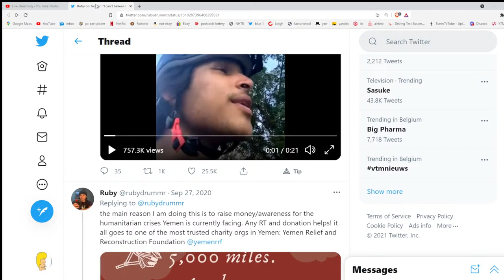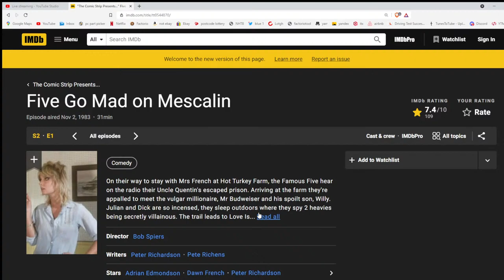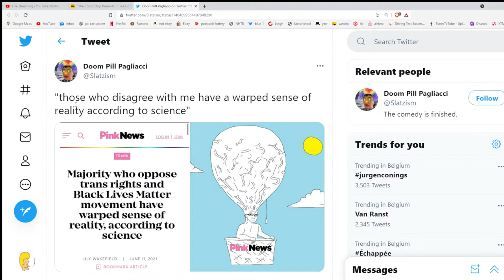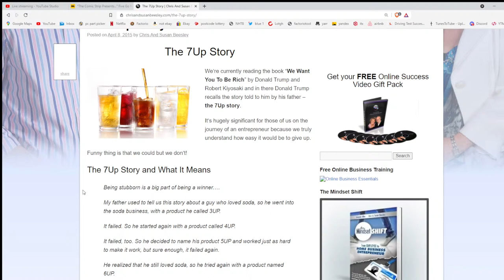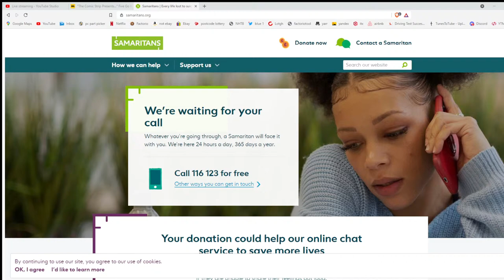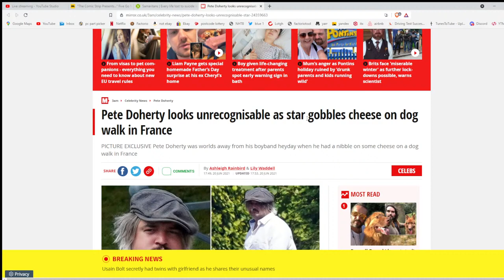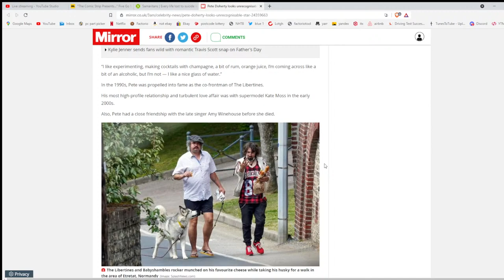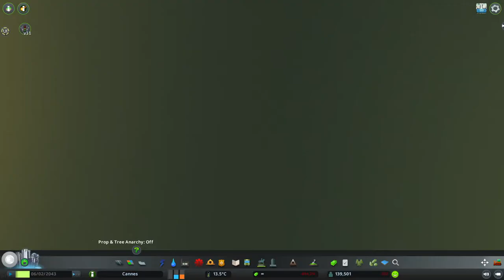Banter Nationalism CXXX- Enid Blyton is an underappreciated Author.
Two hours of talking about our favourite Enid Blyton stories and how she's enriched all our lives and instilled in me a sense of wonder for our woods.